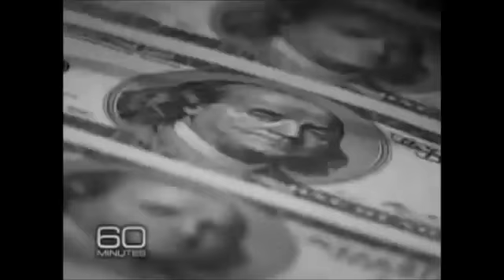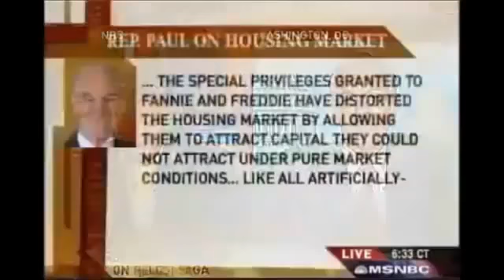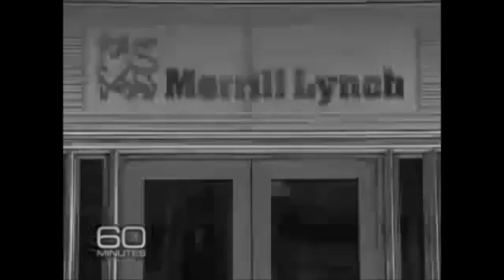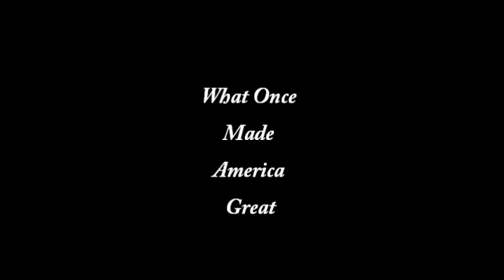Ron Paul - $$ The Dollar $$ Presidential Campaign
REAL HOPE FOR AMERICA!

Real Eyes
Realize
Real Lies

I am making such material available in an effort to educate and advance understanding of the content contained in t